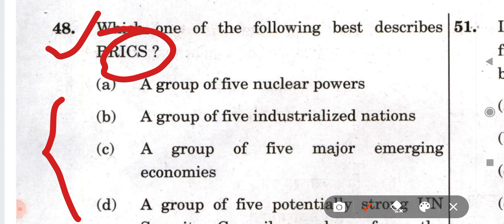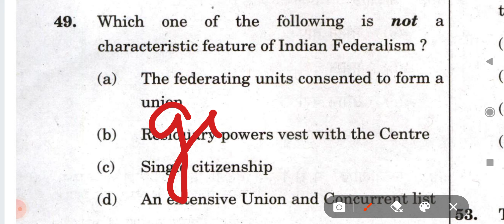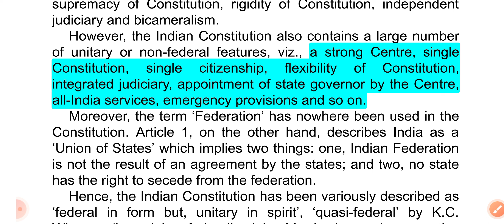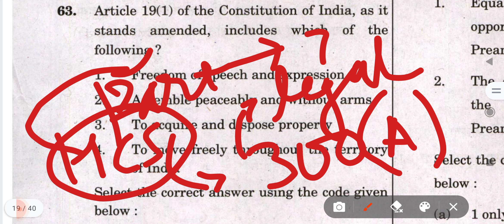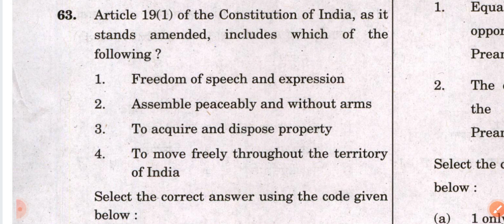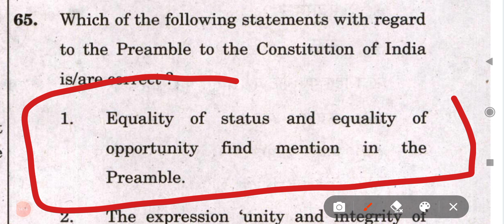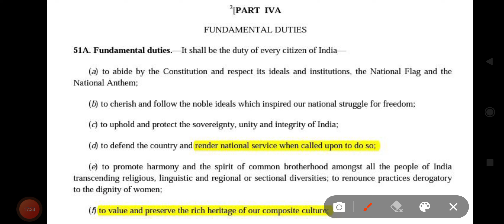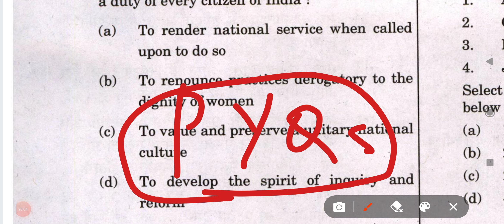UPSC CDS I 2022 || Polity Section Explained | Part-2